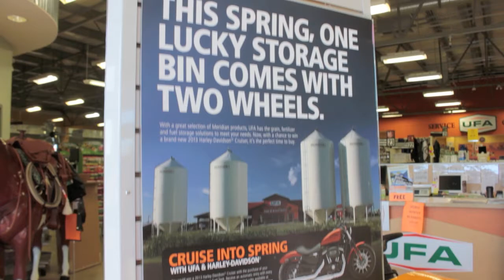Camrose Farmer Wins New Harley-Davidson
On Wednesday, April 17, UFA Co-operative Limited and Meridian Manufacturing Inc. presented the winner of the UFA Cruise into Spring contest, Randy Lewis of Killam, AB, with the keys to his new 2013 Harley-Davidson Sportster® Iron 883™ Cruiser Motorcycle at a ceremony at the Camrose UFA Farm & Ranch Supply store. More than 100 UFA customers and members bought a Meridian storage bin or fuel tank over 1,000 litres between November 7, 2012 and March 30, 2013 and were automatically entered into the contest.